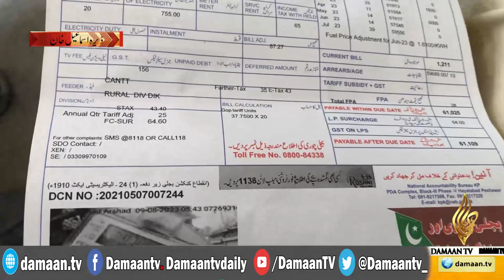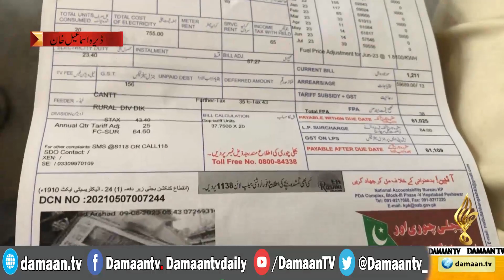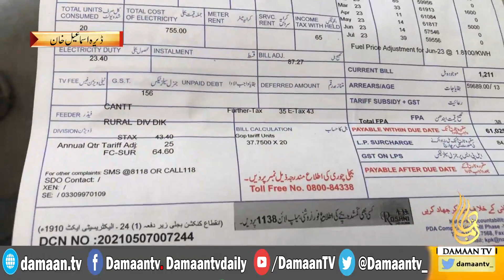wapda bill news | wapda bill today|electricity bill electricity bill news today